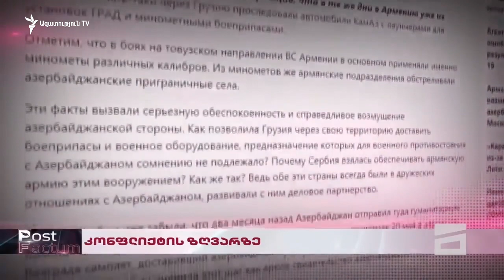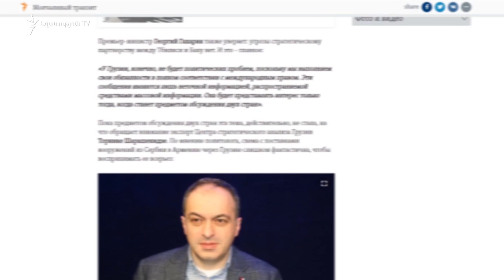Թբիլիսին հերքում է Վրաստանի տարածքով Հայաստան ռազմական «Կամազ»-ների առաքման մասին լուրը